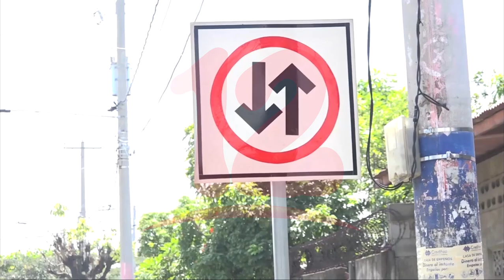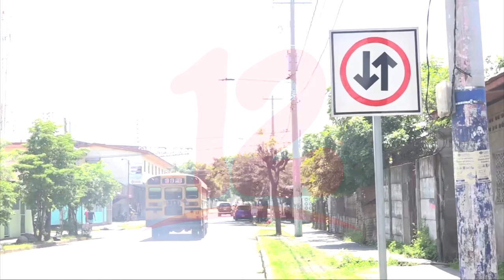Municipio de Ciudad Sandino habilita dobles vías en todas sus calles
Noticias12Nicaragua Municipio de Ciudad Sandino habilita dobles vías en todas sus calles.